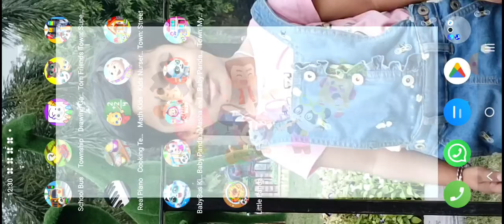Baby Cartoon video game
Baby Game School Bus

Wheels on the bus go round and round, Baby Shark do do do do. Fun Cars Cartoons For Kids - Nursery Rhymes & Kids Songs ★ Where kids can be happy and smart! ♪ At Beep Beep Cars , our goal is to help make learning a fun and enjoyable experience for kids by creating beautiful 3D animation, educational lyrics, and toe-tapping music. ♪ Kids will laugh, dance, sing, and play along with our videos, learning letters, numbers, animal sounds, colors, and much, much more while simply enjoying our friendly characters and fun stories. ❖ We also make life easier for parents who want to keep their kids happily entertained, giving you the peace of mind that your children are receiving quality educational content. Our videos also give you an opportunity to teach and play with your children as you both watch!